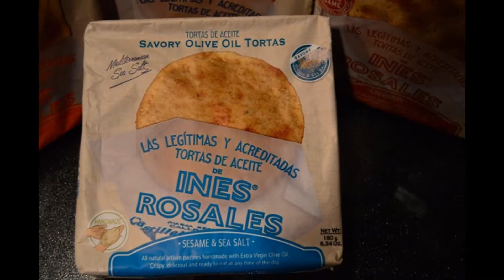Tryazon: Ines Rosales, Sweet and Savory Tortas from Spain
Tryazon: Ines Rosales, Sweet and Savory Tortas from Spain InesRosales via @LinetteFM

(Please click the above link to view entire article.  Thank you!)

Tortas in every culture has a dish like that bares the same name, even though it may not be identical.  In Spain, tortas de aciete are made with extra virgin olive oil and varieties range from sweet to savory, the distinction is usually made by the sweetness of the dough and the ingredients used. The Ines Rosales tortas are still made by hand and in Seville Spain. The recipe has not changed throughout the years and remains the same since 1910, with just more flavors added to satisfy everyone’s taste buds. Some people have asked me how to describe a torta from Spain and my best answer is that it’s like a pita that crumbles and flakes when enjoyed. The distinct taste is hard to describe because the sweet versions are almost cookie like in flavor, while the savory tend to lend more towards a cracker but one thing I can share, is that the Ines Rosales tortas are amazingly delicious! When something is delicious……..what more can be said than just eat it and enjoy it!

I was sent a beautiful array of tortas from Ines Rosales to share and enjoy:

Original; Ingredients- Unbleached wheat flour, extra virgin olive oil, sugar, anise seeds, sesame seeds, yeast, sea salt, natural anise essence.

Seville Orange; Ingredients- Unbleached wheat flour, extra virgin olive oil, sugar, crystallized orange from Seville, yeast, sesame seeds, sea salt, natural orange essence.

Cinnamon; Ingredients- Unbleached wheat flour, extra virgin olive oil, sugar, yeast, sesame seeds, ground cinnamon, sea salt, natural cinnamon essence.

Sesame and Sea Salt; Ingredients- Unbleached wheat flour, extra virgin olive oil, whole wheat flour, sesame seeds, sugar, sea salt, yeast.

Now, you see tortas in aciete and you think oily. They thankfully are not and the oil is in the flavor but it’s not overwhelming and you are left with no oily residue on your hands when you are eating them, just the beautiful flaky goodness. Each torta is individually wrapped in it’s waxed paper, so makes it easy to grab and go, or even to put out for guests to enjoy. There are no rules when enjoying these tortas. Many times they are eaten as-is in place of a snack, with a dip, a coffee or even a spread or to accompany any meal. The dough used is simple but that is where the goodness lays because there are no lab created ingredients here, just real good ingredients and like any baked good, the quality of the ingredients used make the difference and it shows with Ines Rosales tortas.

I made a Spanish/Italian (hey, I said no rules here!) theme dinner that was an array of cured meats and cheeses, plus I had 2 vegetarian guests. Ines Rosales tortas are even Vegetarian friendly, so making a counterpart dish was easy but a little of a first for me. I made a pasta-less Vegetable Lasagna. I grilled all the seasonal vegetables, from eggplants (both striped and mini varieties), Italian squash, and a sauce made from fresh tomatoes. I made the lasagna ahead and asked guests which cheese was approved beforehand because I did not want to add an ingredient that was not acceptable. I can say that making lasagnas in single serve dishes makes serving easy and especially when lasagna slices can come apart and not look appetizing. The lasagna sees none of that because you make and serve in the same dish, so these st.

I received the above product(s) free of charge from Ines Rosales and Tryazon.  I am not obligated to provide a positive or favorable review, just my honest opinion.  My review is based on my experience with the product and/or brand, which may differ from yours.